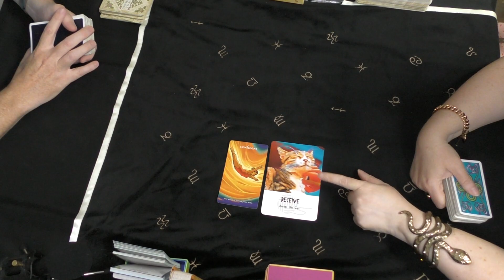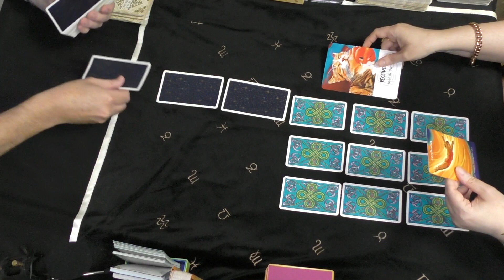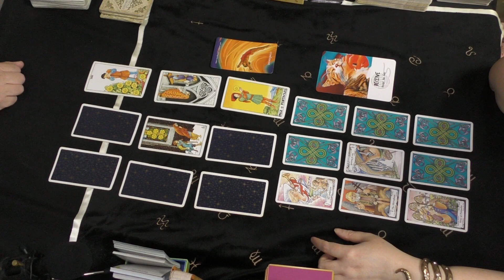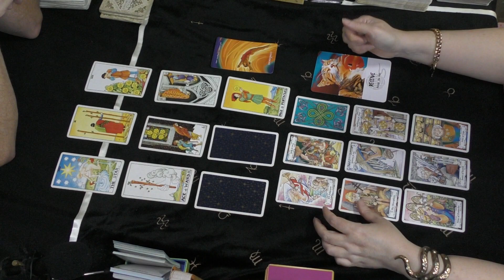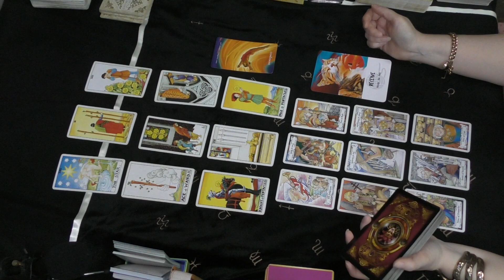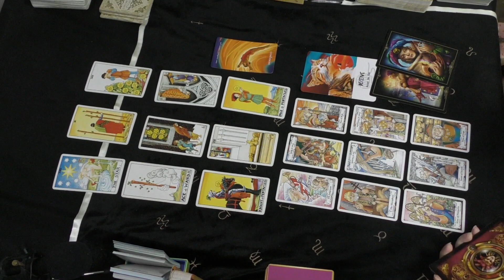Libra YOU'RE RECEIVING A GIFT! He Said She Said Tarot November 2021